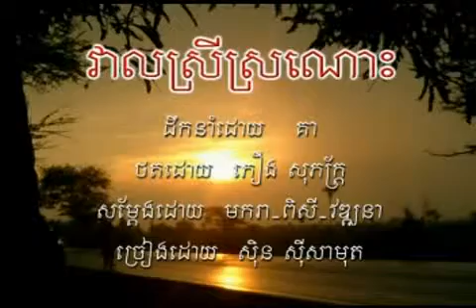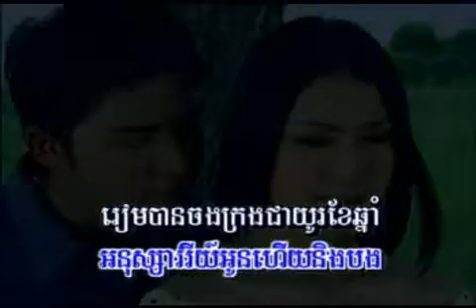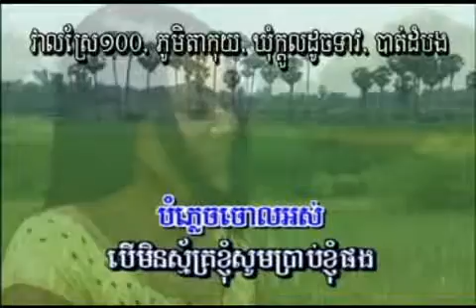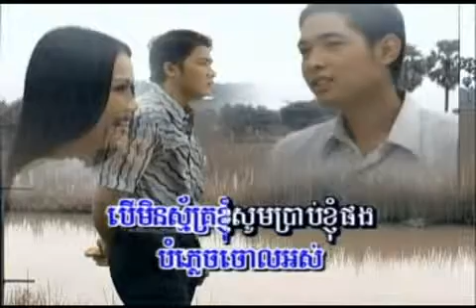វាលស្រីស្រណោះ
Hello everyone welcome to my tube.. in this channel you will find ikhmer.net, karaoke songs, and video hot new.

Collection of Best of Khmer Oldies Song
Collection of Best of Khmer New Song

ikhmer.net